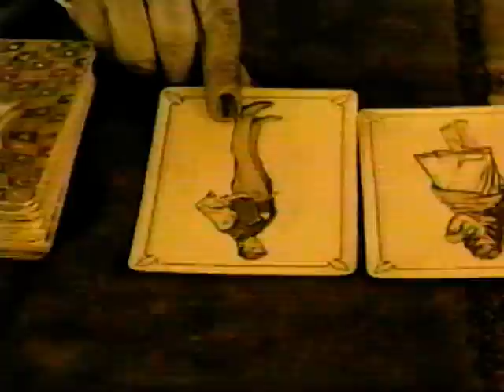NBA Inside stuff jam session